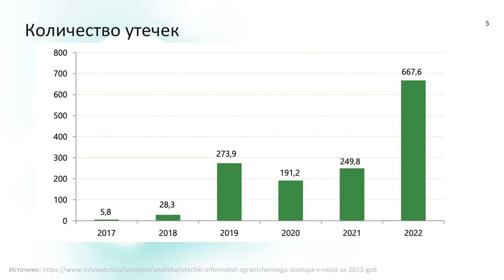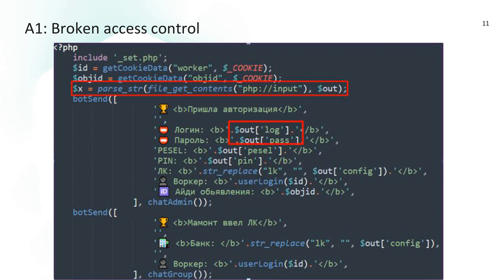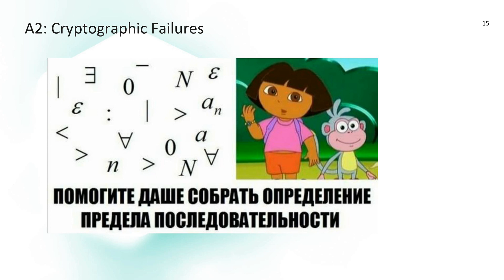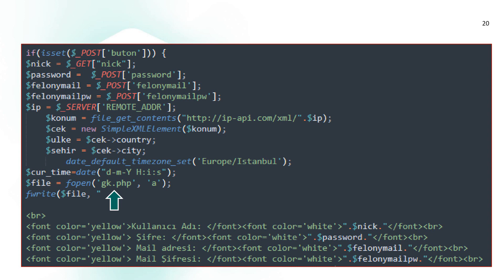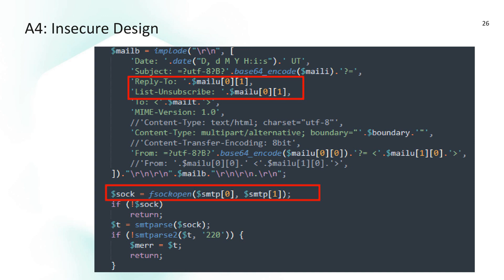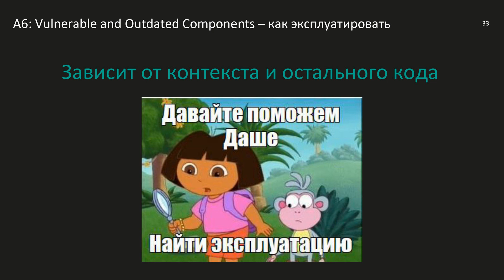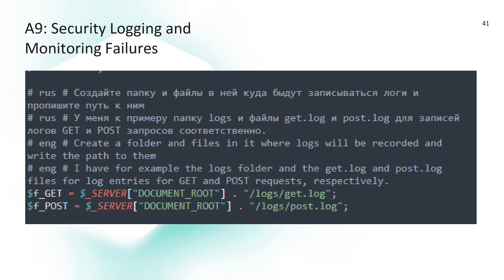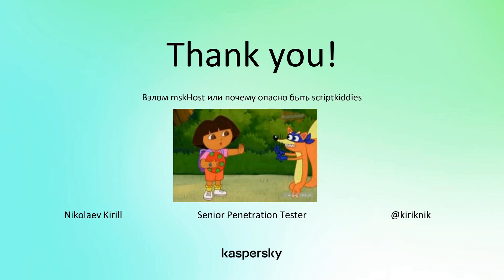Разбор детских ошибок script kiddies на примере взлома MskHost / Николаев Кирилл / VolgaCTF 2023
Разбор детских ошибок script kiddies на примере взлома провайдера MskHost (или OWASP для самых маленьких)
Спикер: Николаев Кирилл, Kaspersky

Hacking MskHost: Analysing script kiddies' rookie mistakes (or OWASP for the little ones)
by Kirill Nikolaev, Kaspersky